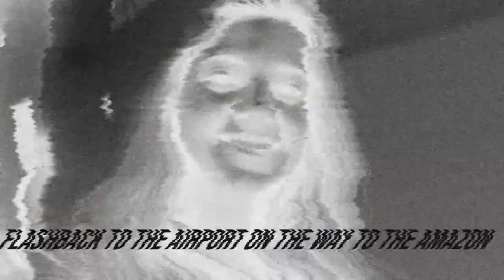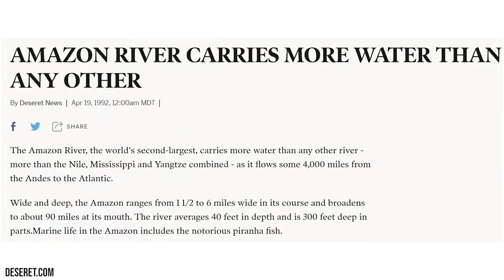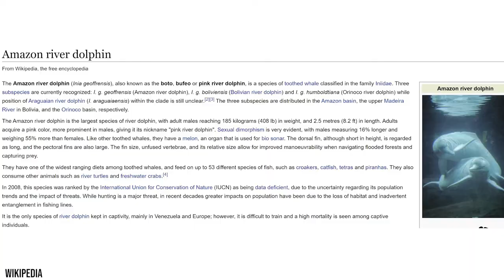PIRANHA FISHING IN THE AMAZON RIVER 🐠 Lima Day Trip to the Amazon | Latin America Travel Series 08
Visiting the Amazon has always been something we've wanted to do! After researching how to get to the Amazon and how to see the Amazon river, we found that it is possible to take a day trip to the Amazon from Lima to Iquitos, Peru. It was a longggg day but we are so glad we got to go - Amazon river fishing for piranhas is an experience we will never forget!

For more tips about how to visit the Amazon rainforest, here is a link to our Iquitos travel guide!

Latin America Travel Series 08 | Lima Travel Video + Amazon River Vlog | Iquitos, Peru Travel Video